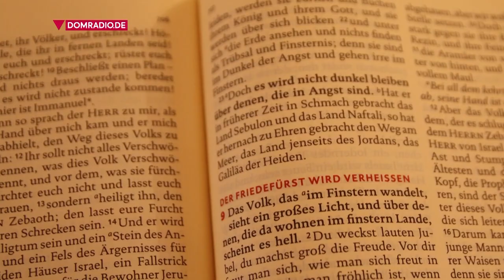Bischöfe im Advent 2022: Bischof Georg Bätzing, Bistum Limburg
Was bewegt die deutschen Bischöfe, was wünschen sie sich und den Menschen in dieser Zeit? Bischöfe zum Advent 2022: Am 12. Dezember mit Bischof Georg Bätzing aus dem Bistum Limburg.

DOMRADIO hören
Unser Radioprogramm mit Infos aus Kirche und Welt, guter Musik und viel Inspiration rund um die Uhr:
Laden Sie sich zum DOMRADIO hören unsere App herunter – kostenlos in den Stores.
DOMRADIO hören Sie auch übers Internetradio, Smartspeaker, andere gängige Radio-Apps, in Köln auf UKW 101,7, in Berlin/Brandenburg über DAB+ und natürlich auf DOMRADIO.DE.
Unsere Podcasts finden Sie ebenfalls in unserer App, auf DOMRADIO.DE in der Mediathek und gängige Podcast-Plattformen.